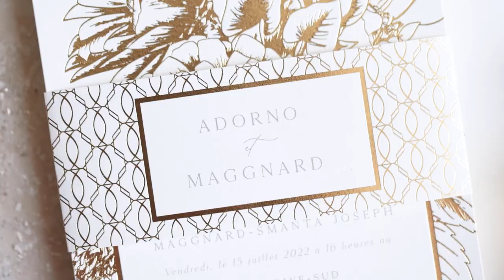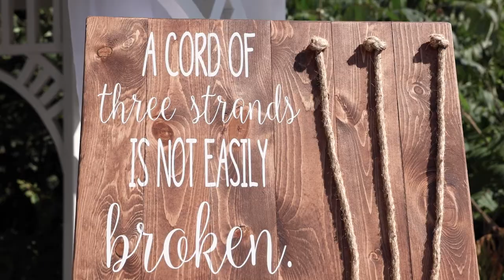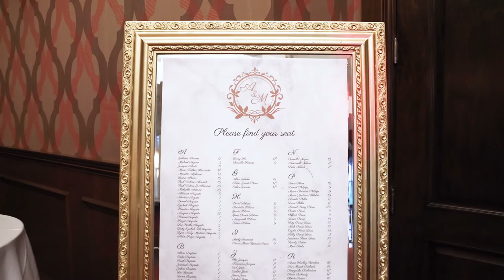Maggnard & Adorno | Wedding Highlight Video | Espace Rive-Sud in Montreal Quebec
Venue: @plazarivesud
Photo: @samanthadanisphoto
Video: @greyloftvideo
Decor: @casaderamo
Florals: @pouvoir_des_fleurs
Planner: @casaderamo
Makeup: @shallysapproach
Hair: @cindybeautyhairstore
Bride Dress: @boutique_oui_je_le_veux
Rings: @setojewellery
Suits: @manzottifashion
Videobooth: @glam360mtl
DJ: @djcrusher_montreal
MC: @maxlefranc1
Band: @soulstationorchestra
Cake: @l.attablee